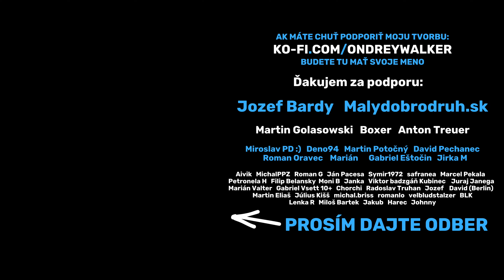SALZBURG: TOTO BY U NÁS HNEĎ UKRADLI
👊 Páčilo sa vám video? Podporiť moju tvorbu môžete tu